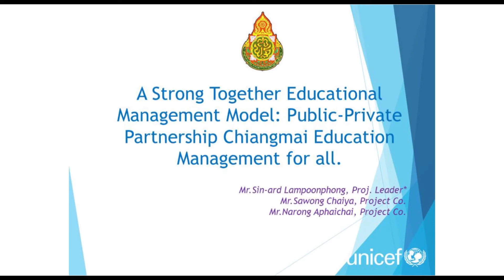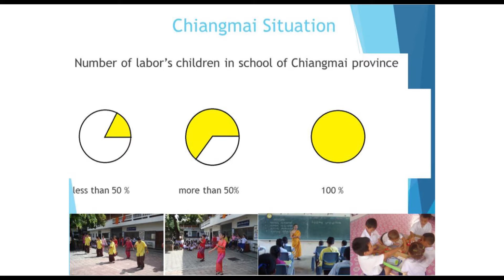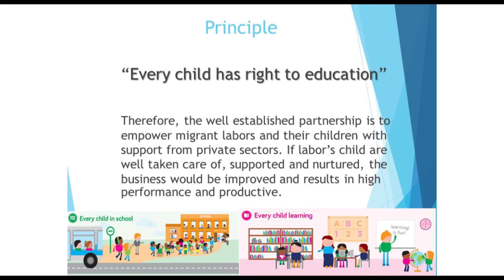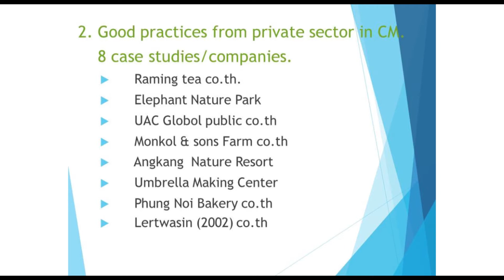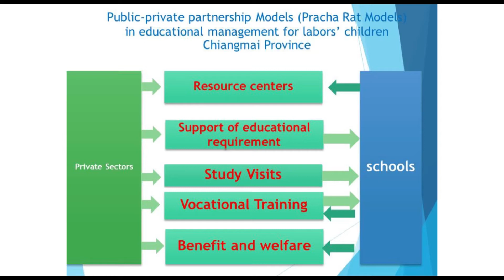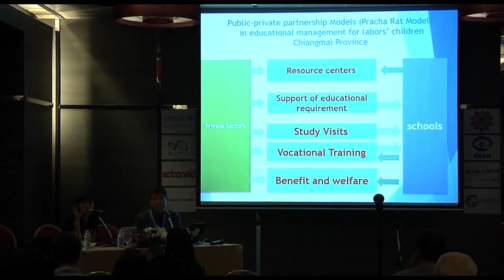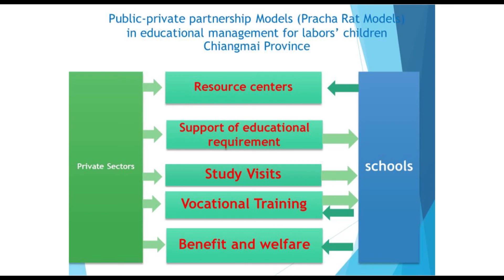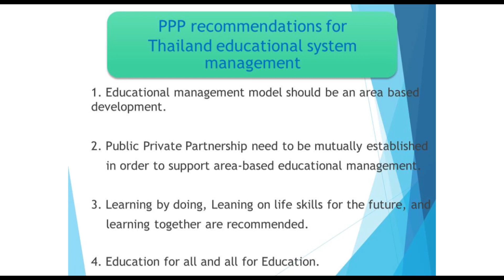Collaboration and partnerships - 4.4 A Strong Together Educational Management Model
A Strong Together Educational Management Model: Public-Private Partnership Chiang Mai Education Management for All

Mr. Sin-ard Lampoonphong, OBEC, Ministry of Education,Thailand

The Chiang Mai province reported 11,985 migrant children are in public schools (OBEC, 2015). In order to address the issue of providing education for migrant children, the following initiatives in Chiang Mai were supported and utilized: (1) Awareness raising platforms; and (2) Good practices from the private sector. This presentation shared how the Chiang Mai provincial education office invited private sector participation in schools, and utilized the public-private partnership model (Pracha Rat Model) in educational management for migrant children in the Chiang Mai province. Public Private Partnership (PPP) recommendations for the Thailand educational system are also highlighted.